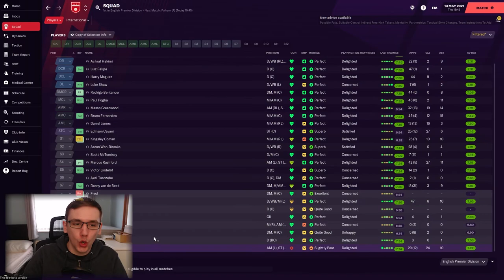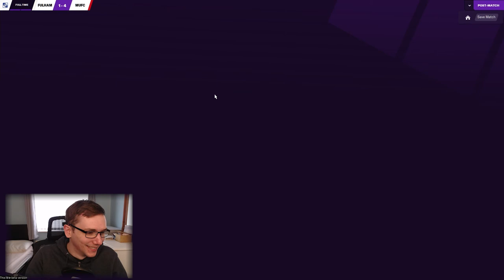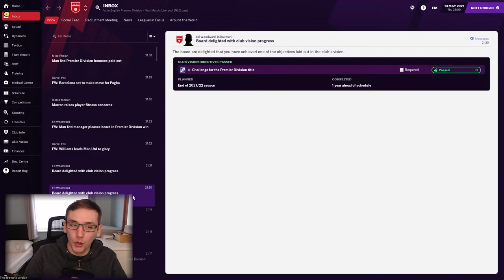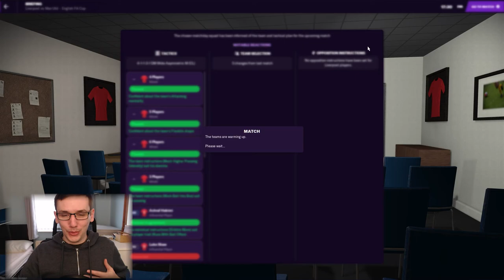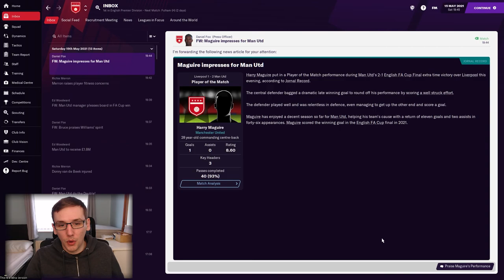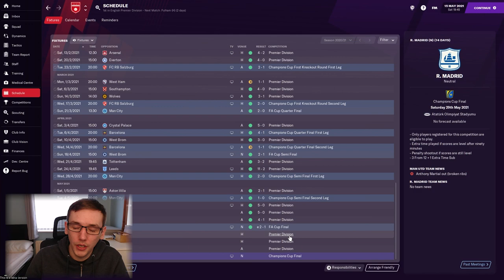FM21 | MANCHESTER UNITED | EP11 | MENTAL FA CUP FINAL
In today's episode we face Fulham in the league, where we can confirm the Premier League title, and Liverpool in the FA cup. It goes a little bit mental.